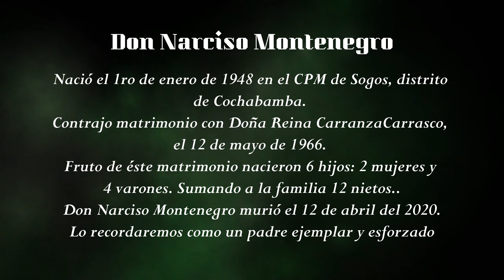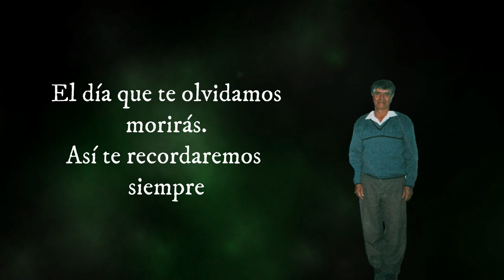Narciso Montenegro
Su esposa, sus hijos, en memoria a su ser querido.